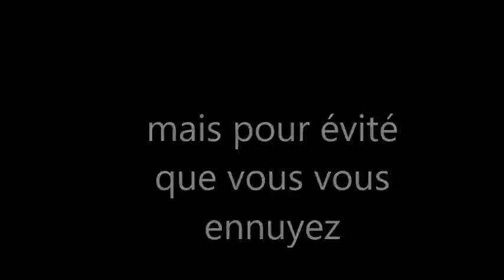EST-CE QUE JE FERAIS UNE VIDEO NORMALE (halo5 #3)